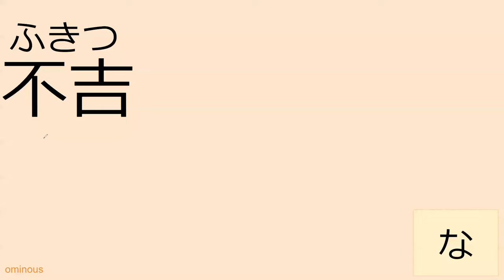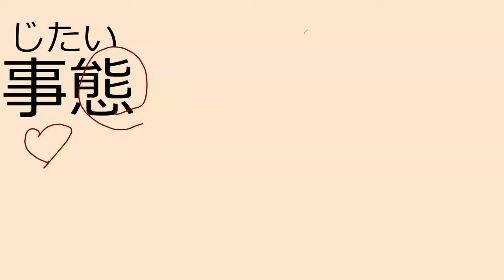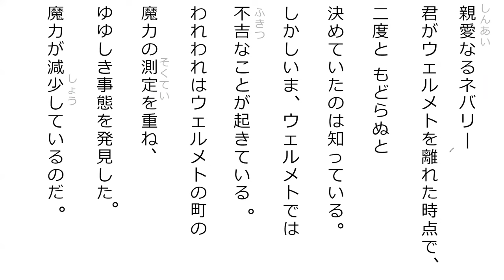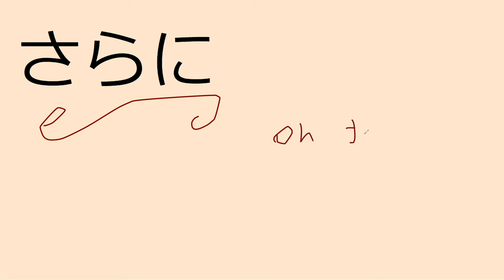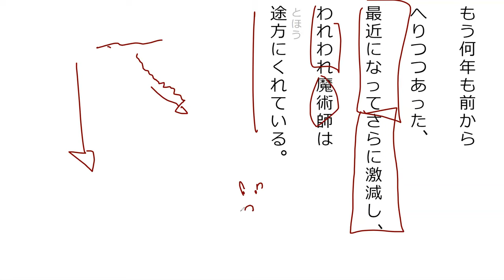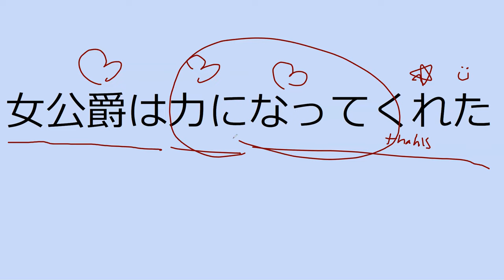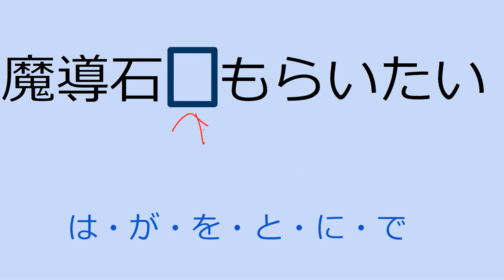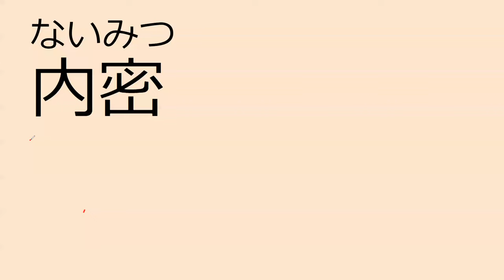Lesson 23A 魔法が消えていく